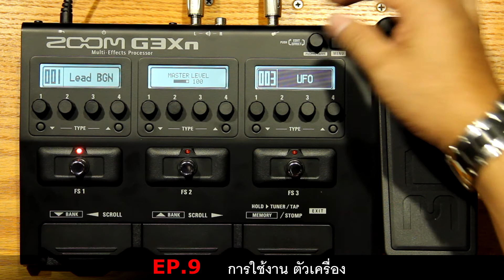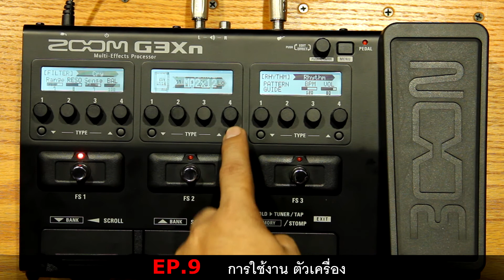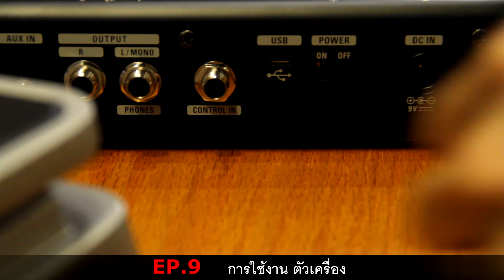ZOOM G3XN Multi-Effects : EP 9 การใช้งาน ตัวเครื่อง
ZOOM G3XN Multi-Effects
"ซาวด์เยอะไม่พอ เนื้อเสียงต้องดีด้วย"
รุ่นนี้เลยครับ​ ตัวเดียวจบครบทุกเอฟเฟคที่มือกีตาร์ต้องการ ไม่ว่าจะเป็น Distortion, Overdrive, EQ, Compressor, Delay, Reverb, Flanger, Phaser, Chorus, Tremolo โอ้โห พูดไม่หมดเพราะมีซาวด์มาให้เลือกใช้มากถึง 68 เสียง แถมยังมีฟีเจอร์จำลองเสียงแอมป์และคาร์บิเนต มาพร้อมฟังก์ชัน Looper อัดเสียงได้นาน 80 วินาที มีแป้นเหยียบ Expression Pedal สำหรับควบคุมเอฟเฟคประเภท Volume, Wah

Specification ⬇️⬇️
70 onboard high-quality digital effects (68 effects, 1 looper pedal, and 1 rhythm pedal), including distortion, overdrive, EQ, compression, delay, reverb, flanging, phasing, and chorusing
5 amp emulators, 5 cabinet emulators, and 75 custom-designed factory patches
Use up to 7 effects/amps/cabinets simultaneously, chained together in any order
Stereo/mono looper allows recording of up to 80 seconds of phrase recording
Built-in expression pedal

⚡️ราคาปกติ 9,000 ฿ ลดเหลือ 7,200 ฿⚡️

ZOOM G3Xn
มัลติเอฟเฟคที่ "น้าโอ้ โอฬาร" เลือกใช้ !!  ศิลปินคนแรกของประเทศไทยที่ได้รับเกียรติให้เป็น ZOOM Artist และได้ร่วมสร้าง Custom Patch ซาวด์กีตาร์ที่เป็นเอกลักษณ์ของน้าโอ้ ให้มือกีตาร์ทั่วโลกได้ใช้งาน 🇹🇭
สามารถดาวน์โหลด Preset ได้ที่

● กรุงเทพมหานครและปริมณฑล
เซ็นทรัลลาดพร้าว (ชั้น 𝟑) โทร.
เซ็นทรัลบางนา (ชั้น 𝟑) โทร.
เซ็นทรัลเวสต์เกต (ชั้น 𝟐) โทร.
เซ็นทรัลแจ้งวัฒนะ (ชั้น 𝟒) โทร.
เดอะมอลล์บางกะปิ (ชั้น 𝟐) โทร. 𝟎𝟐-𝟕𝟑𝟒-𝟏𝟖𝟔𝟗-𝟕
เอสพลานาท รัชดา (ชั้น 𝟏) โทร.
สาขาหลังกระทรวง (ถนนอัษฎางค์) โทร.
เซ็นทรัลเฟสติวัลเชียงใหม่ (ชั้น 𝟑) โทร.
เซ็นทรัลขอนแก่น (ชั้น 𝟑) โทร.
● 𝐂𝐨𝐦𝐢𝐧𝐠 𝐒𝐨𝐨𝐧-𝐌𝐮𝐬𝐢𝐜 𝐂𝐨𝐥𝐥𝐞𝐜𝐭𝐢𝐨𝐧 (𝐂𝐨𝐧𝐜𝐞𝐩𝐭 𝐒𝐭𝐨𝐫𝐞)
สาขาธนบุรี (ข้างเดอะมอลล์ท่าพระ) โทร.
เช็คสาขาใกล้บ้าน: Music.co.th/page/store-locations/